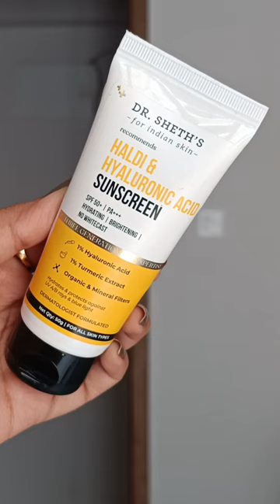SUNSCREENS that you NEED !